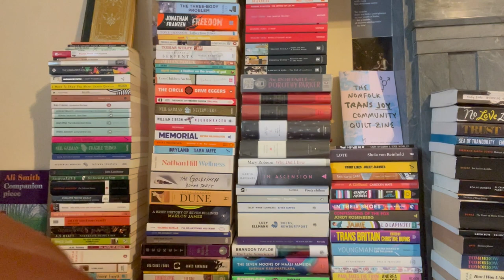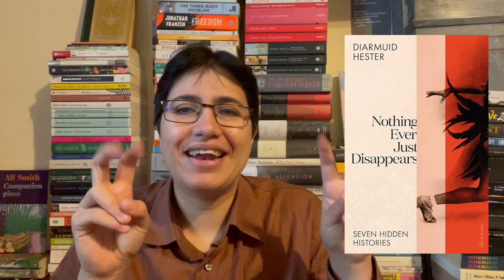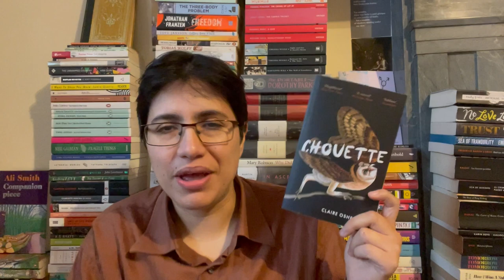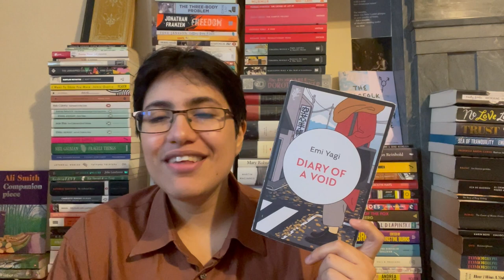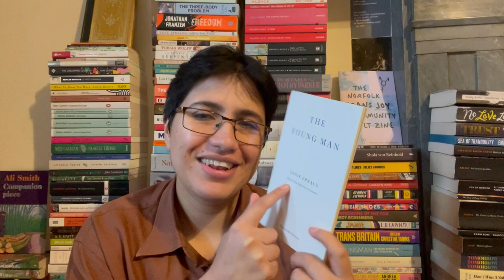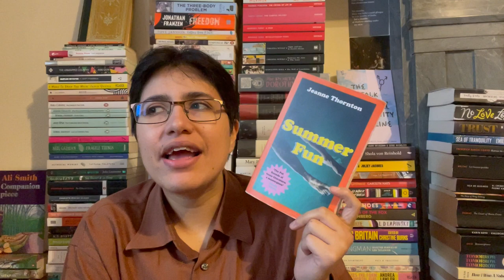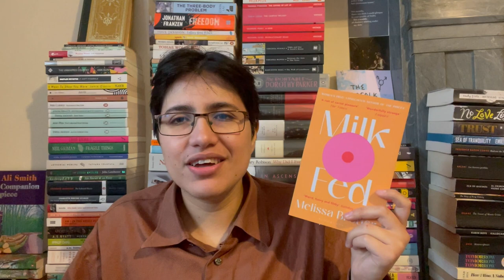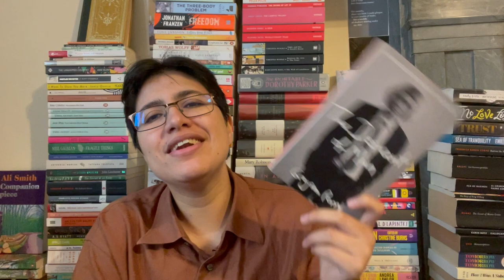2023 | Telling you about the Other Half (aka more books I read in September)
Ooof, life haha Let's talk about books instead!

00:00 Intro
03:03 Lori & Joe by Amy Arnold
The Faster I Walk the Smaller I Am by Kjersti Annesdatter Skomsvold
06:07 Hitchhiker’s Guide to the Galaxy by Douglas Adams
08:32 Fever Pitch by Nick Hornby
10:01 Nothing Ever Just Disappears by Diarmuid Hester
14:39 Chouette by Claire Oshetsky
19:14 Diary of a Void by Emi Yogi (translated by David Boyd and Lucy North)
21:17 Piranesi by Susanna Clarke
23:37 The Lydia Steptoe Stories by Djuna Barnes
24:31 The Young Man by Annie Ernaux (translated by Alison L. Strayer)
26:56 Summer Fun by Jeanne Thornton
30:25 Milk Fed by Melissa Border
35:11 We the Animals by Justin Torres
38:12 Hair/Power by Kajal Odedra
39:15 The Descent of Man by Grayson Perry
Playing to the Gallery
43:29 Outro